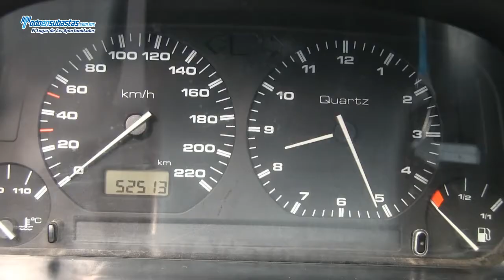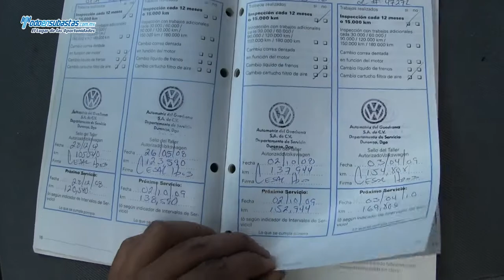Volkswagen Van A/A D/H / 2005